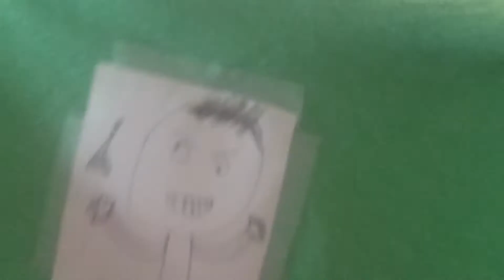My own bad shirt xd